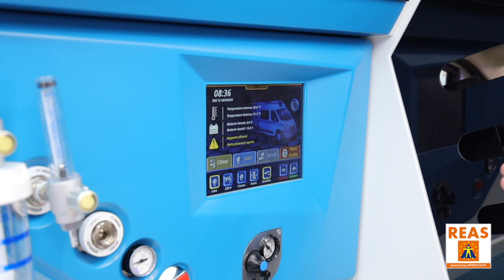ORION @ REAS 2019